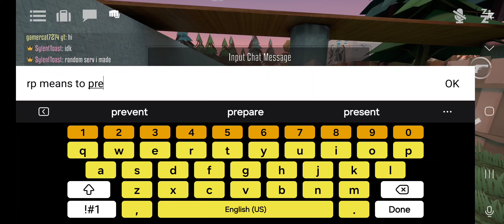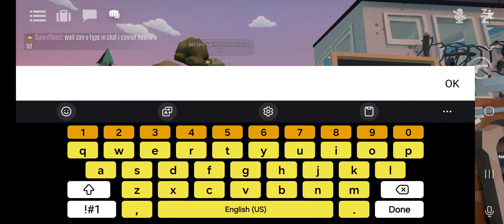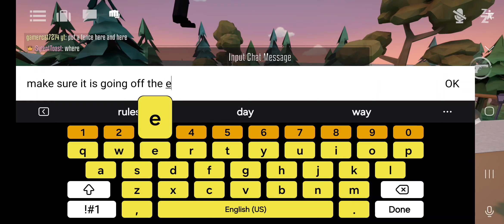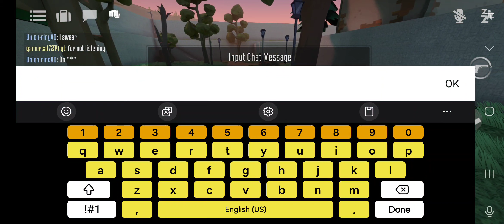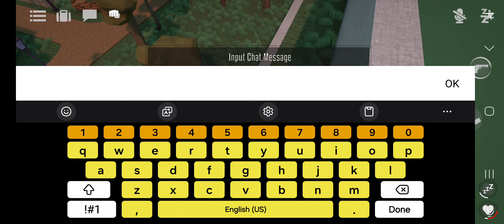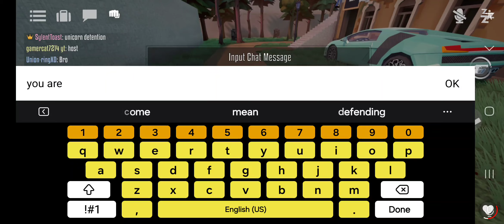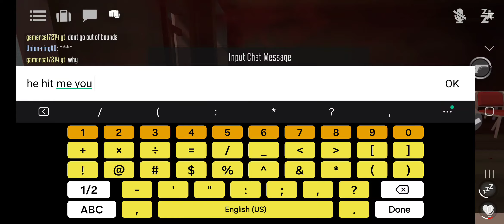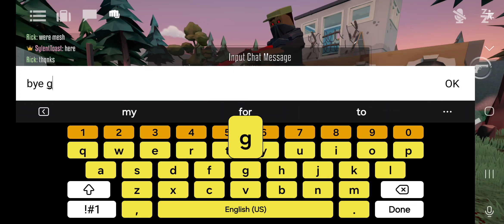multi-player be like in gore box